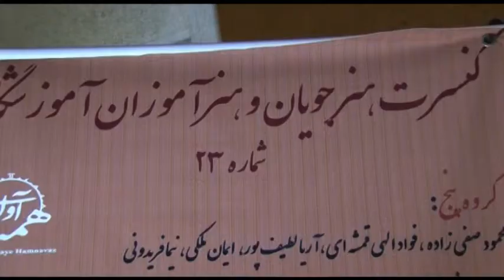کنسرت23 آموزشگاه موسیقی فریدونی-برج آزادی-28دی1391- 1 1